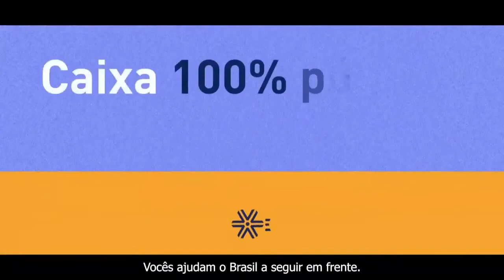PF mira bolsonaristas sobre fake news